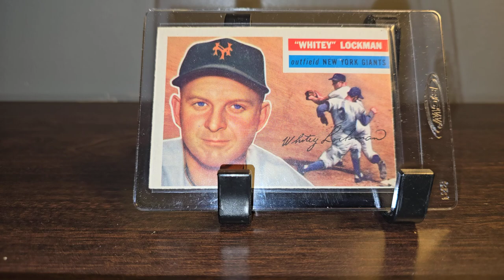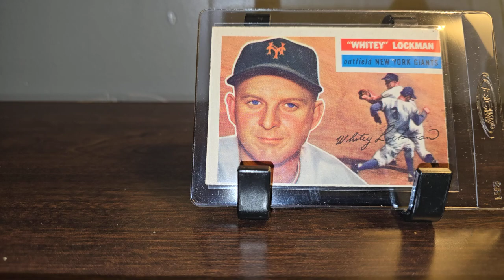A look at the 1956 Topps -- Whitey Lockman #205